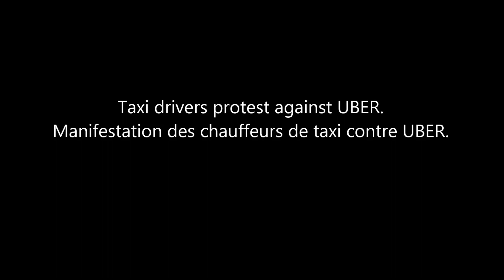Taxi drivers protest against UBER - Manifestation des chauffeurs taxi contre UBER - Montreal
Taxi drivers protest against UBER - Manifestation des chauffeurs de taxi contre UBER - Montreal.
Uber is evolving the way the world moves. By seamlessly connecting riders to drivers through our apps, we make cities more accessible, opening up more possibilities for riders and more business for drivers. From our founding in 2009 to our launches in hundreds of cities today, Uber's rapidly expanding global presence continues to bring people and their cities closer.
Uber révolutionne le monde du transport. En mettant en relation utilisateurs et chauffeurs, en toute simplicité, grâce à nos applications, nous rendons les villes plus accessibles, offrant une nouvelle solution de transport aux utilisateurs et créant des opportunités de croissance pour les chauffeurs. Depuis sa création en 2009, Uber a connu un développement rapide, lui permettant aujourd'hui d'accompagner au quotidien les habitants de plus de 70 villes